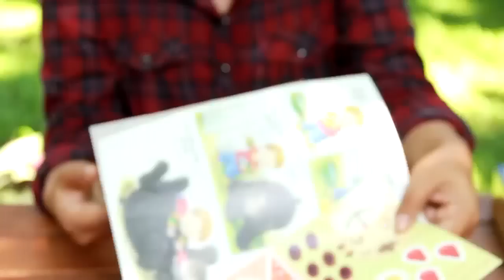real-parenting สอนทำกีต้าร์จากกล่องกระดาษ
ชวนคุณพ่อคุณแม่และคุณลูก มาใช้เวลาว่างทำกีตาร์ จากกล่องกระดาษกันค่ะ วิธีทำก็แสนจะง่าย มาดูพี่ข้าวดูสอนทำกันเลยค่ะ